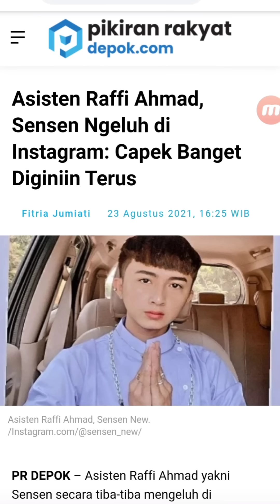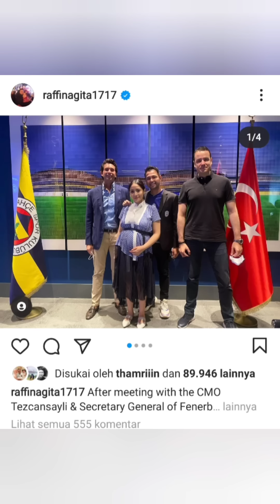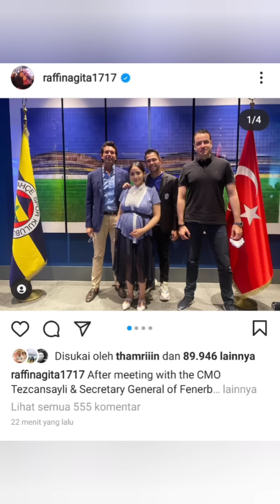SEDIH GA DIAJAK RAFFI GIGI KE TURKI, OM MERRY SINDIR SENSEN SOAL PEKERJAAN? RANS KESTADION FNRBAHCE